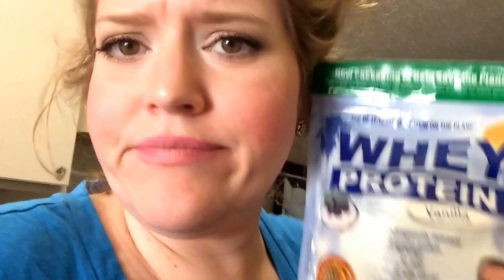Baby clothing haul! 7-3-2014